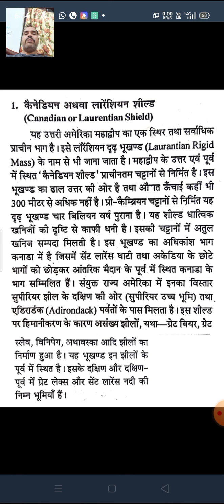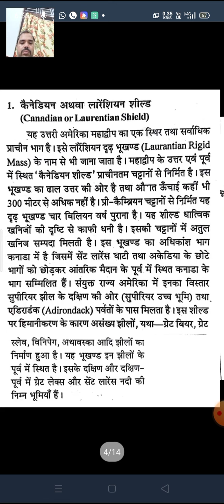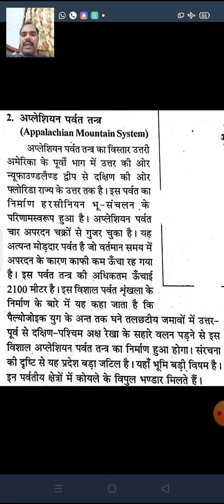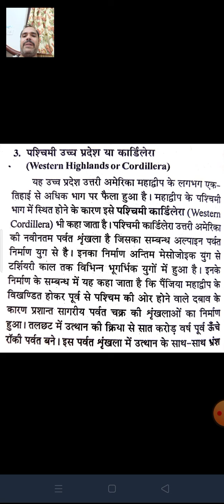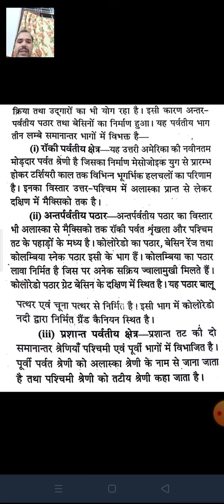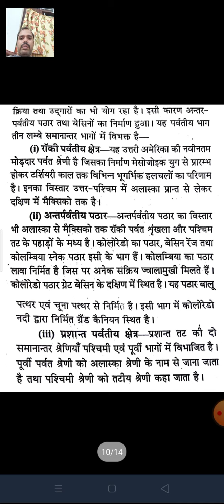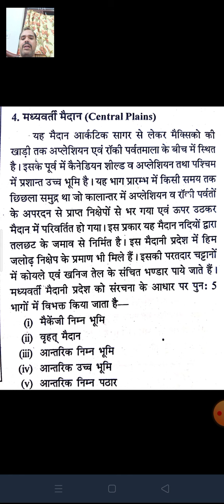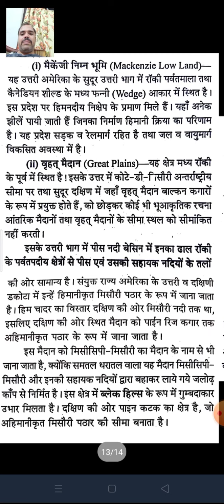उत्तरी अमेरिका की भूगर्भिक संरचना by DR S K MANDAWAT